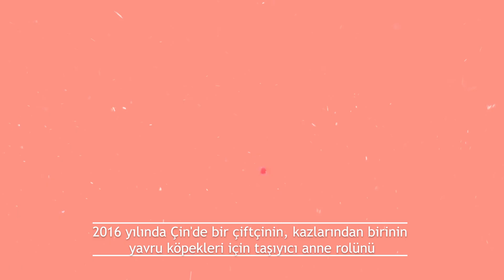Kedi Doğum Yaptı Ama Doktorlar Yavrularının Kedi Olmadığını Anladı!